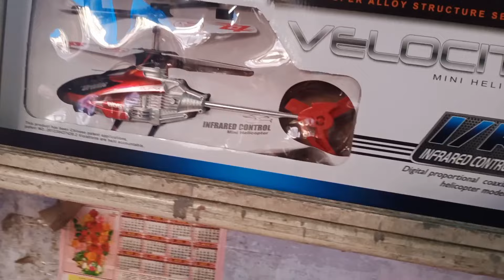Kids Toys Wholesale Market- Sadar Bazar (Wholesaler and Retailer both)